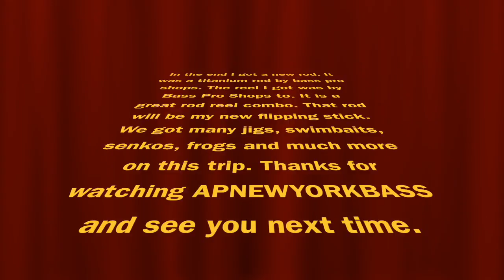DAY AT BASS PRO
DAY AT BASS PRO WITH THE FAMILY.